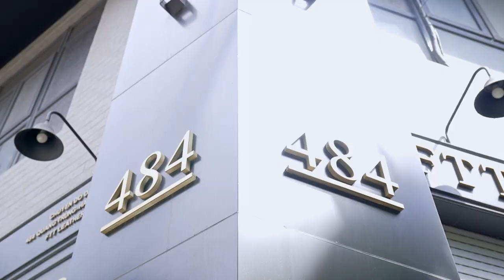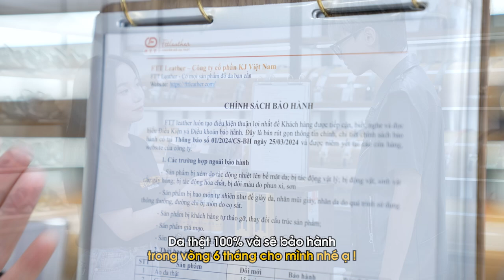Trải nghiệm một ngày làm nhân viên bán hàng tại cửa hàng 484 Quang Trung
Trải nghiệm một ngày làm nhân viên bán hàng tại 484 Quang Trung với không gian hơn 1500 sản phẩm từ đồ da thật cùng Ngọc Hoa nhé.
► TP. Hà Nội
- 484 Quang Trung, Hà Đông
- 440 Ngô Gia Tự, Long Biên
- 278 Hoàng Văn Thái, Thanh Xuân
► TP. Hồ Chí Minh
- 447 Trường Chinh, phường 14, quận Tân Bình
Áo da nam cao cấp, vua áo da. Áo da xịn đảm bảo chất lượng da cao cấp, chính sách bảo hành áo da cao, miễn phí sửa chữa áo da nam, miễn phí vệ sinh áo da thật.